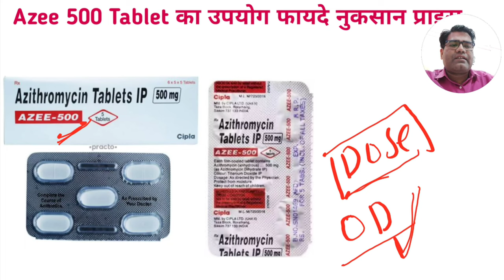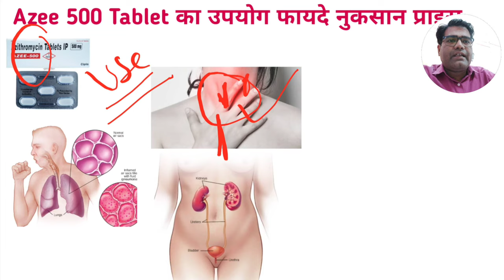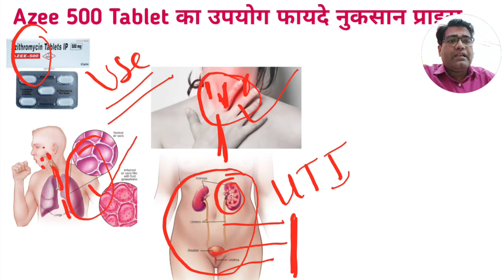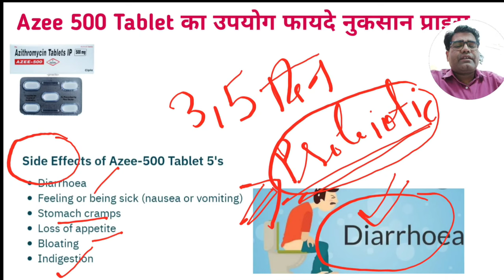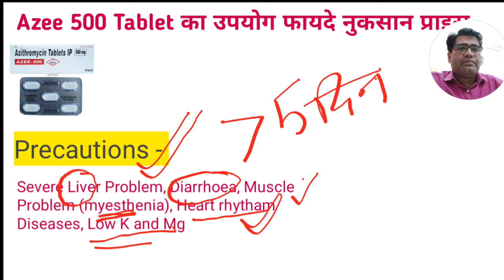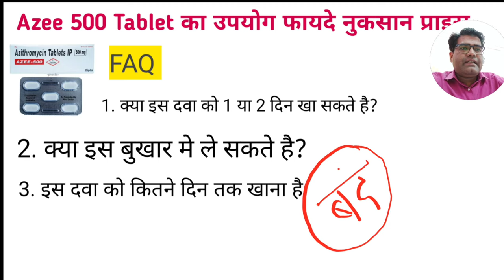Azee 500 Tablets Use Dose Composition Side Effects and Price (in Hindi) | Azithromycin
Azee 500 Tablet is an antibiotic used to treat various types of bacterial infections of the respiratory tract ear nose throat lungs skin and eye in adults and children. It is also effective in typhoid fever and some sexually transmitted diseases like gonorrhea.
Common side effects of Azee-
Vomiting
Nausea
Abdominal pain
Diarrhea

How Azee Tablet works?
Azee 500 Tablet is an antibiotic. It works by preventing synthesis of essential proteins required by bacteria to carry out vital functions. Thus it stops the bacteria from growing, and prevents the infection from spreading.